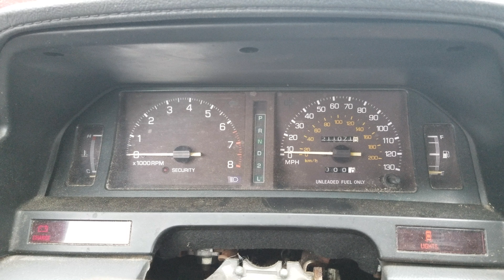1JZ serious knocking sound (solved)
Only ran the motor around 500 miles after i got it running. Bought the motor sight unseen from japan with around 70k km on it. Noise started after a few pulls, was running great before.